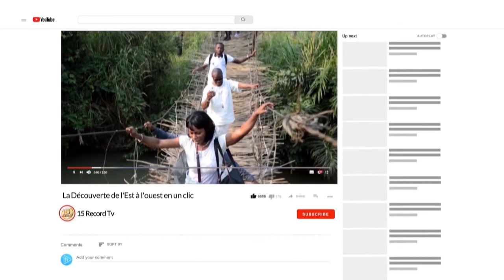Le tableau d'art de Werrason Pona ekolo un geste un sourire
Un Geste , Un sourire
Projet " Nos Vaillantes Femmes - Pona Ekolo " en solidarité avec la Femme vulnérable de l'Est de la RDC / La vente de ces œuvres d'art , finissera :  une dizaine des projets durables , et la formation des centaines de Mamans  en Ituri, Goma, Bukavu et Beni .